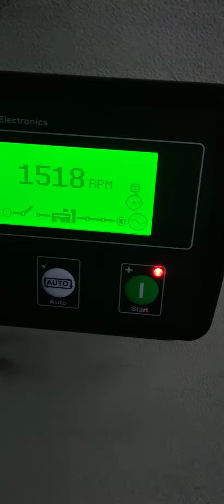Dse 4520 controller installed in Cummins generators